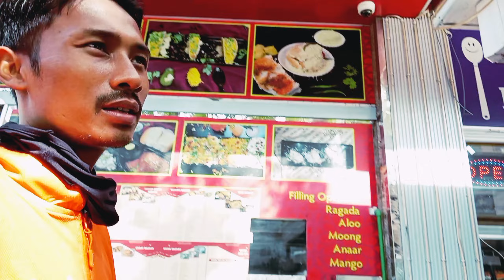AL NAIF GOLD SHOUK KE TRAFFIC | BLACKDAYGMD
Whats app
N/A